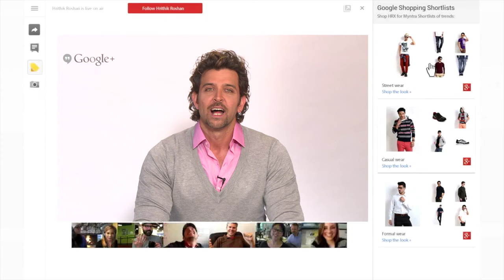Get ready to ShopTheHangout with Hrithik Roshan!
Join Hrithik Roshan on Asia's first Shoppable hangout on January 20. RSVP now for event related news!

Chat with Hrithik, ask a question if you have and watch him talk about his new brand- HRX and much more!